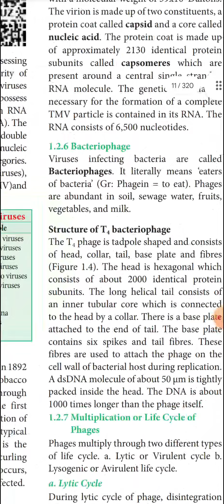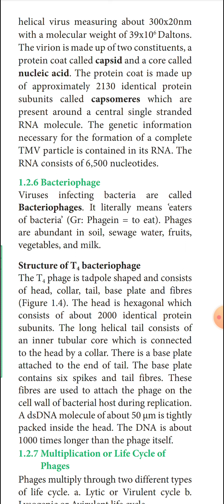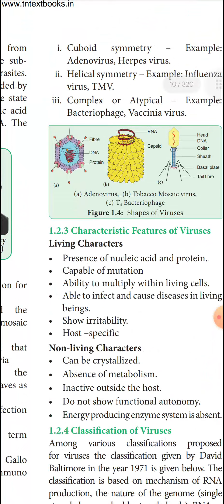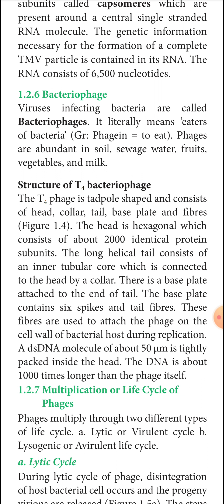class 11 Bio Botany Unit 1-chapter 1-living World - Tobacco mosaic virus and Bacteriophage